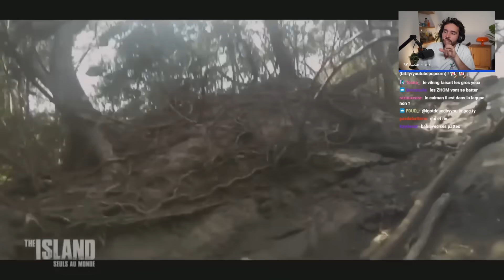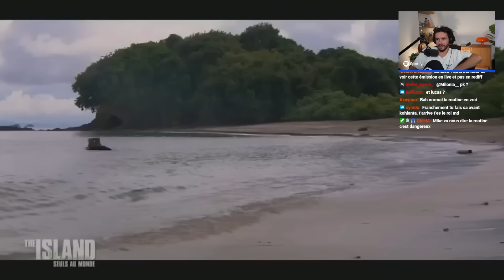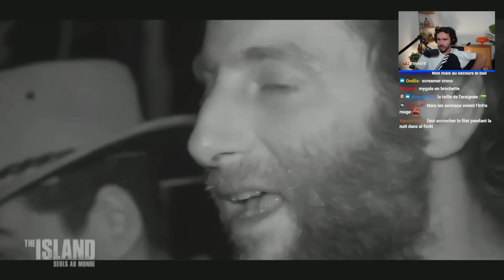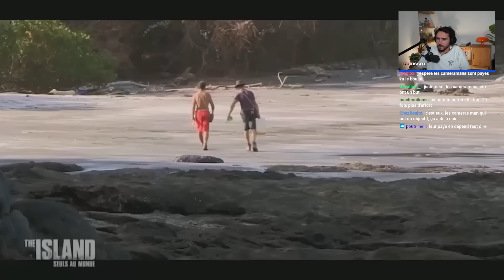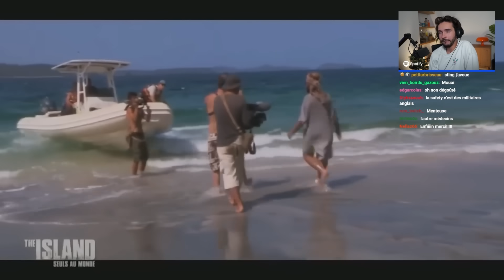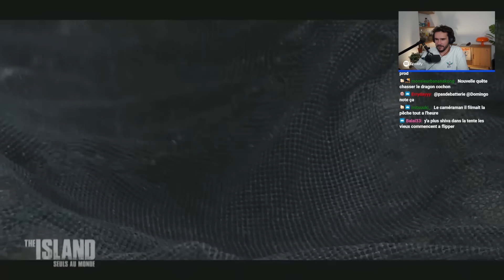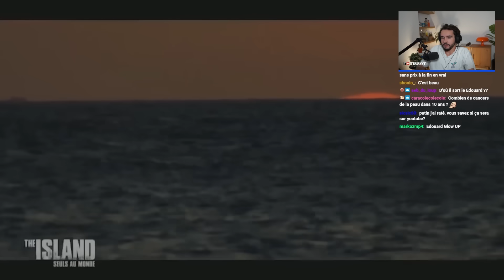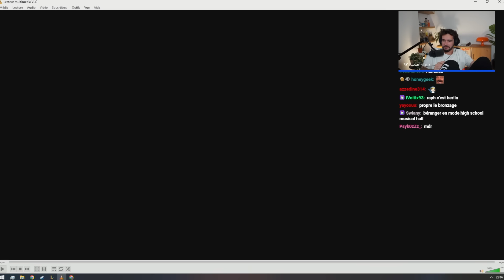IL NE FAIT AUCUN EFFORT… (Épisode final The Island) #3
Déjà le dernier épisode de la première saison The Island ! Ils sont tous à bout, c'est l'hécatombe et Luka ne fait aucun effort !